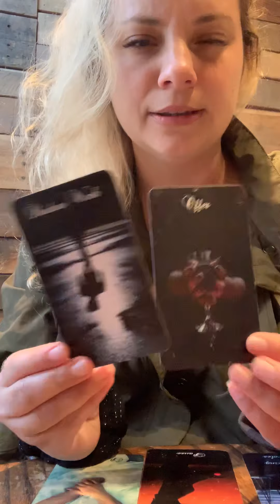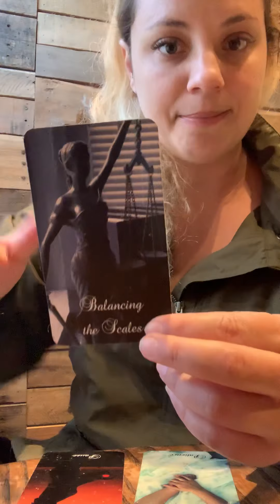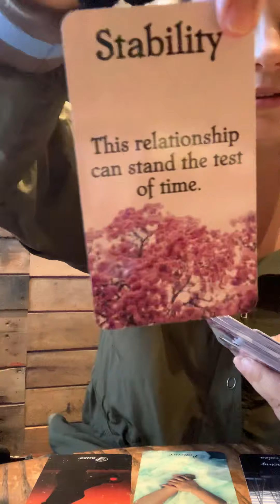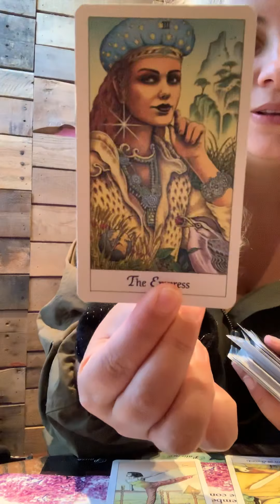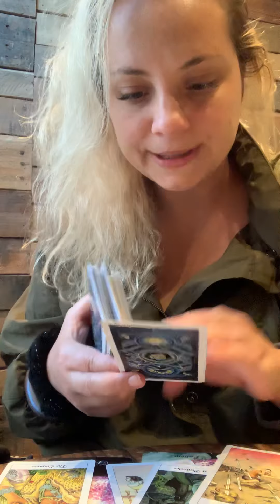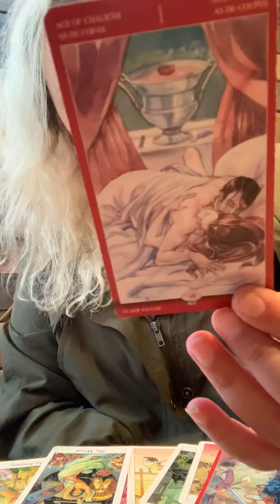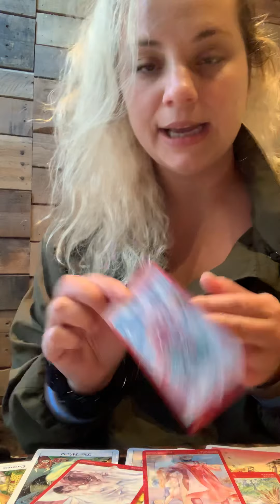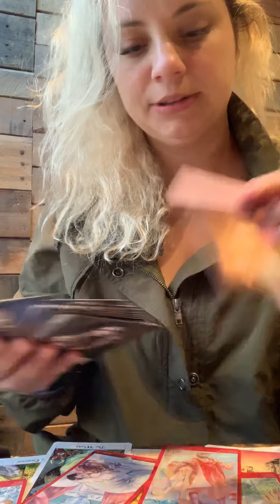Leo MID SEPTEMBER- you were my SUN, you were my earth, but you didn’t know all the ways I loved you.